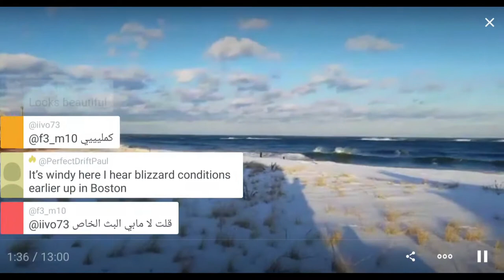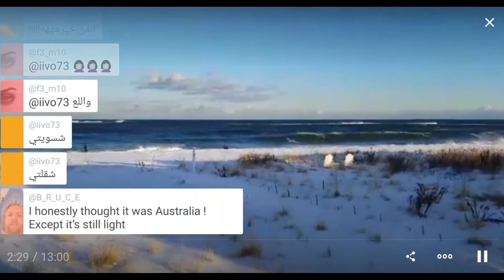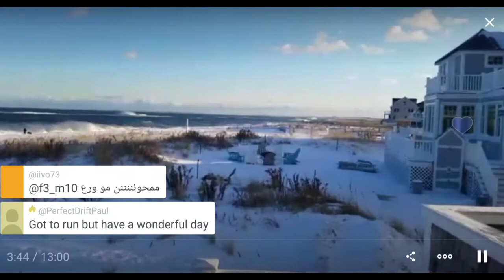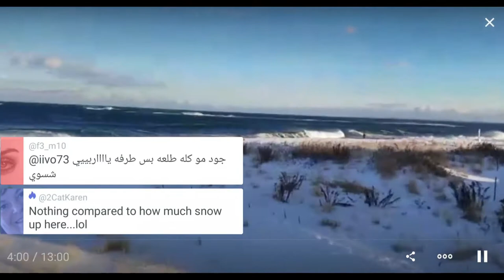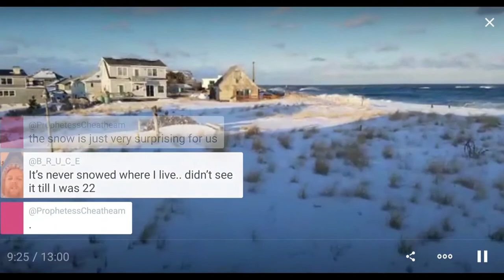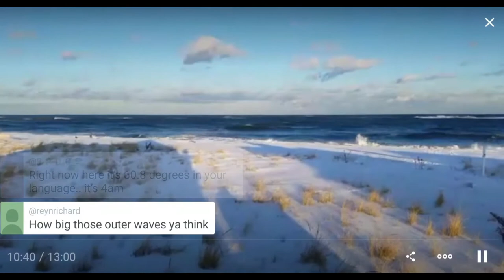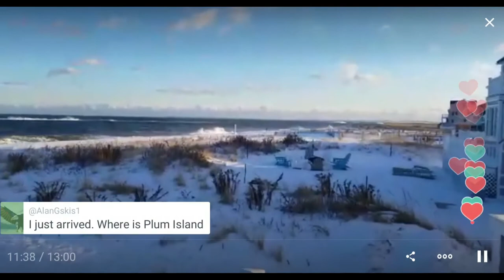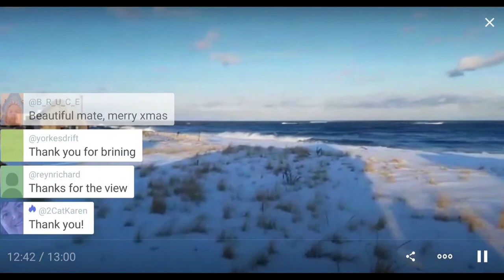Storm waves on the beach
It is a clear and sunny Christmas day but some waves from a distant storm at sea are piling into the Plum Island beach in Newbury, MA.

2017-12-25